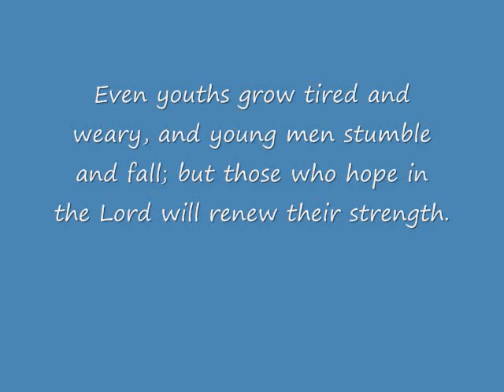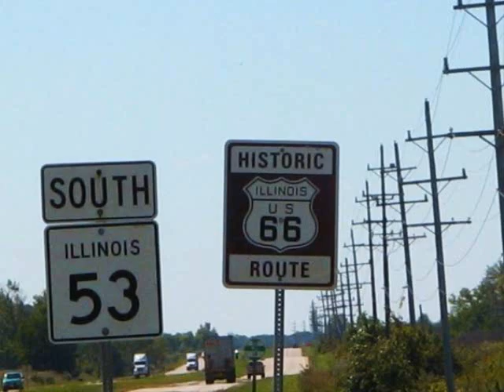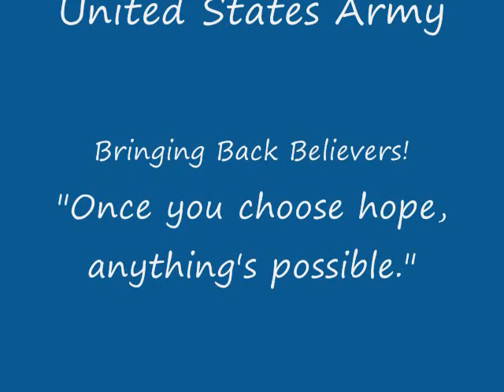PFC Luke Wotton.wmv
US Army PFC Wotton, currently stationed in Germany, had just finished a tour in Afghanistan. While on leave in his hometown of Whitefield, NH he was a passenger in a serious auto accident. He was taken by Life Star to the Maine Medical Center, 100 miles away and placed in a medically induced coma in their Neurological Trauma Center. His injuries include C1 and C6 fractures, and blunt force trauma to the head. Upon arrival the ER Doctor gave him a zero % chance of survival. Urgent messages literally flew across the world to "Pray for Luke" from New England to California, London, Germany, Australia, and back, prayers circled the world. Ten days later he is off the ventilator, sitting up in a chair, eyes opened, responding to commands - the beginning of Luke's long journey back. This video is for Luke, his family, his platoon and all who fervently prayed for a solider in need, many who had never even met Luke, standing on faith. This is the testimony of the power of prayer and God's loving hand at work. There are only one set of footprints in the sand now.    Visit the "Prayer for Luke" blog.